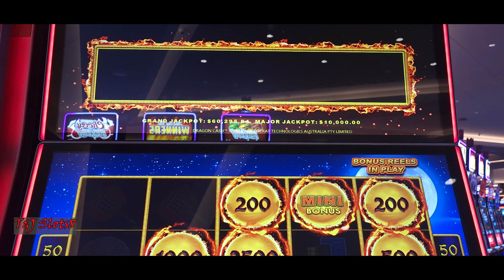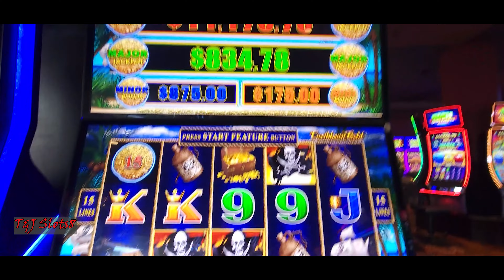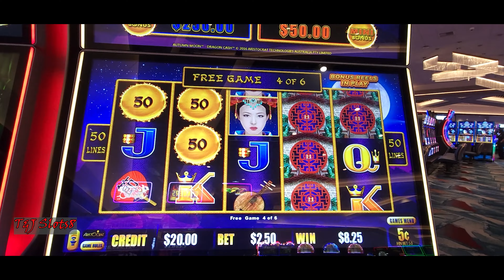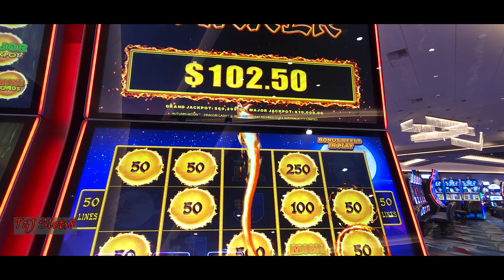CHASING ANOTHER MAX OUT MAJOR 🏎️DRAGON CASH DOLLAR STORM!!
EVERY LITTLE BIT COUNTS!!